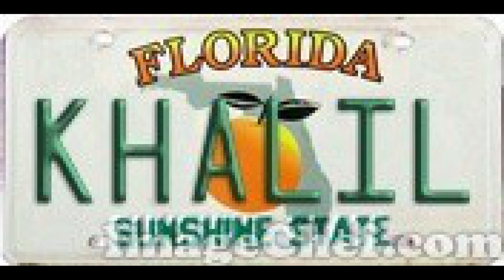CESAR CONCEPCIÓN & ORQUESTA RECUERDOS - REMASTERIZADO.- LP. "NOSTALGIA" -1970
01.* CUANDO CUBA CANTABA. JUNIOR TOLEDO
02.* TU GRAN AMOR. FRANKIE FIGUEROA
03.* YABUCOA. JUNIOR TOLEDO
04.* PRIMERA CITA. JUNIOR TOLEDO
05.* COLORETE. FRANKIE FIGUEROA
06.* LA VIDA. JUNIOR TOLEDO
07.* TE GUARDO EN MI CORAZÓN. FRANKIE FIGUEROA
08.* DOMITILO. JUNIOR TOLEDO